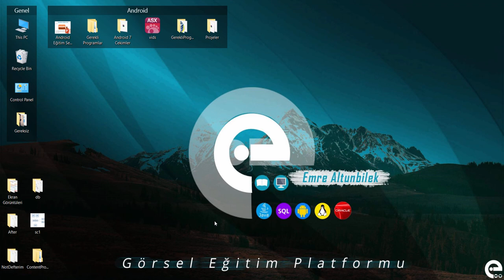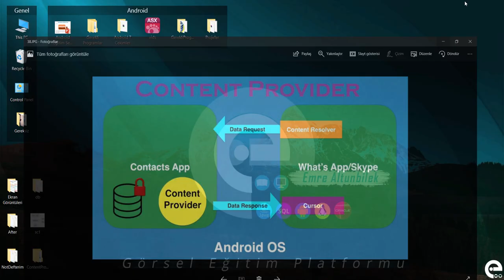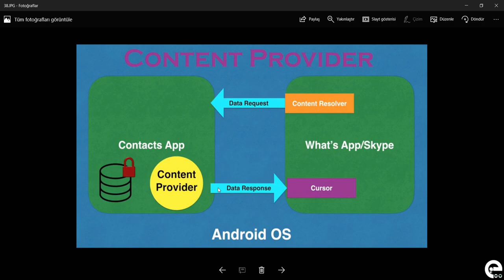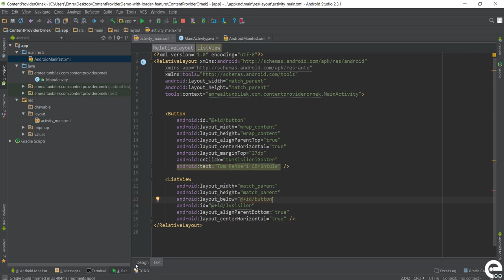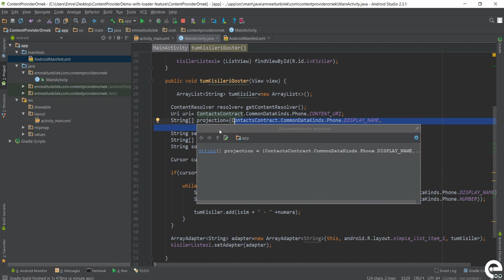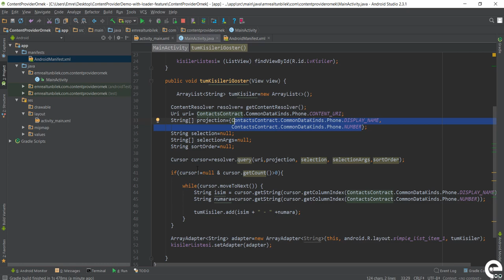24 Content Resolver Kullanımı | Android Content Provider | Storage | Sqlite Dersleri